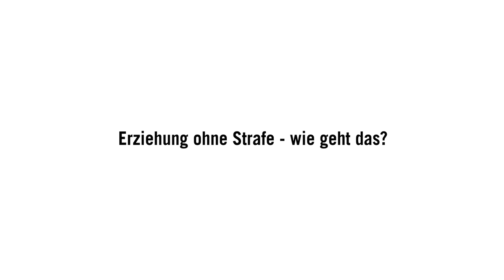Fritz+Fränzi: Cover-Film Dezember 2015 mit Nik Niethammer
Nik Niethammer präsentiert die Vorschau auf die Dezember-Ausgabe des ElternMagazins Fritz+Fränzi mit dem Schwerpunktthema «Erziehung ohne Strafe».